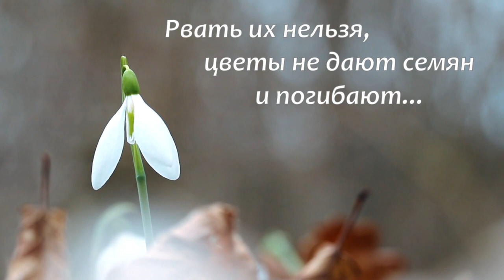Подснежники под Анапой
Повезло застать цветение подснежников (Galanthus) в начале марта.

Напоминаем, что подснежники в Красной книге, рвать их категорически нельзя!

Зато они есть в культуре, луковицы можно купить у садоводов (не браконьеров!).

Рядом с подснежниками цвели пролески: сибирские, завезённые в Краснодарский край людьми, и двулистные, исконные обитатели этих лесов.